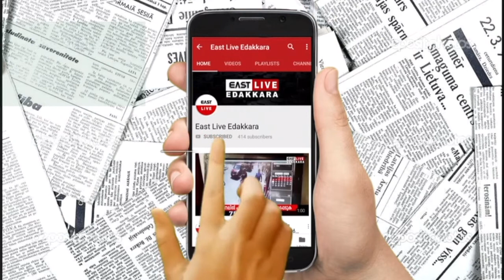പോത്തുകല്‍ പഞ്ചായത്ത് കര്‍ഷക കോൺഗ്രസിന്റെ നേതൃത്വത്തില്‍ നില്‍പ്പുസമരം സംഘടിപ്പിച്ചു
വിവിധ ആവശ്യങ്ങളുന്നയിച്ച് പോത്തുകല്‍ പഞ്ചായത്ത് കര്‍ഷക കോൺഗ്രസിന്റെ നേതൃത്വത്തില്‍ നില്‍പ്പുസമരം സംഘടിപ്പിച്ചു